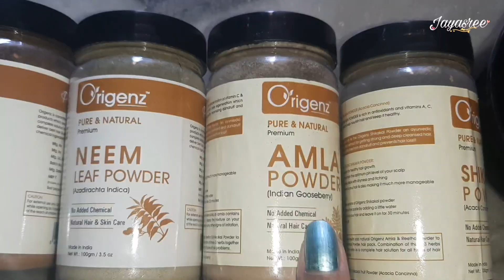నా లైఫ్ లో దీపావళి 🪔 ఇలా చేసుకోవాలని 5 సంవత్సరాల క్రితం అనుకున్నా / Vlog101 Jayasree Telugu Ammayi/